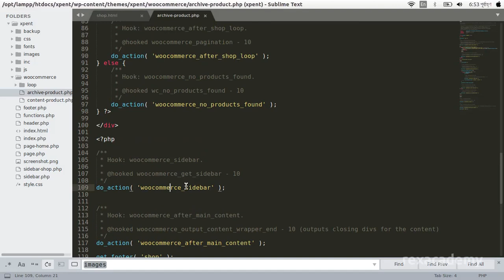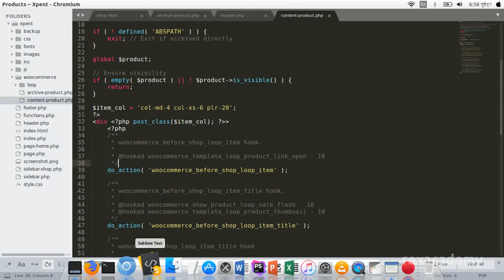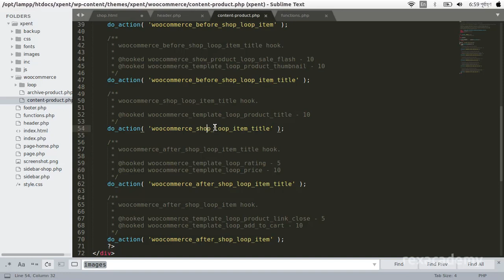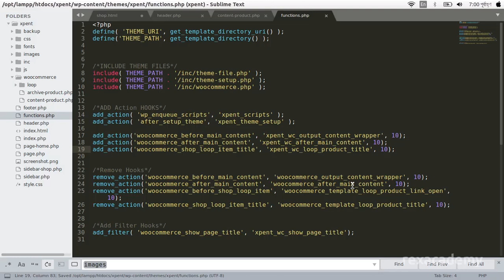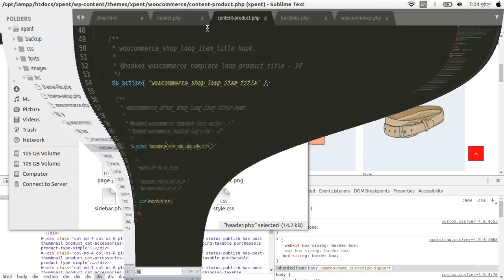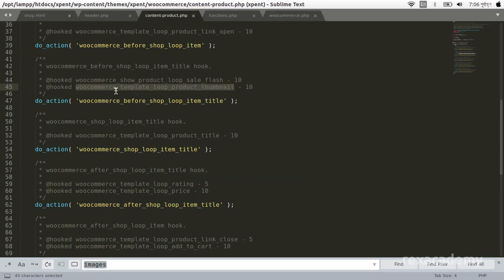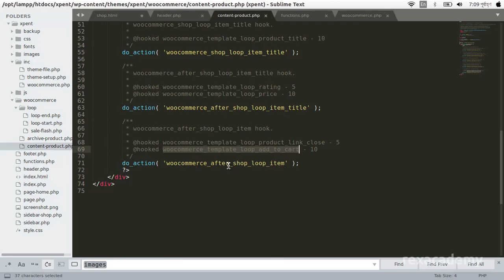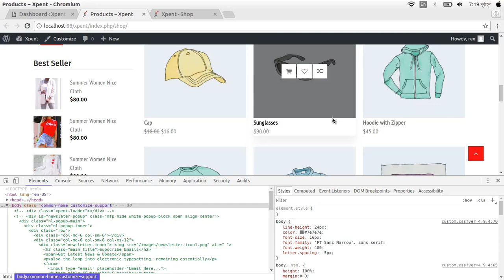How to Customize Products on Shop Page